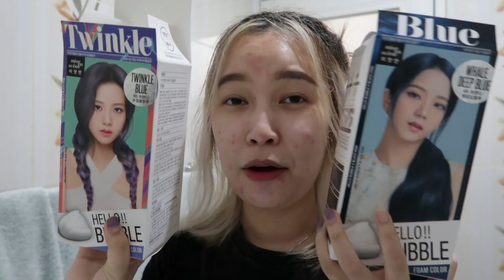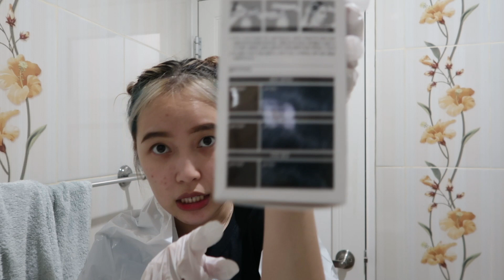REVIEW MISE EN SCENE HELLO BUBBLE DEEPWHALEBLUE !!!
hai, gengs!!

product on video:
Mise en Scene Hello Buble Deep whale blue